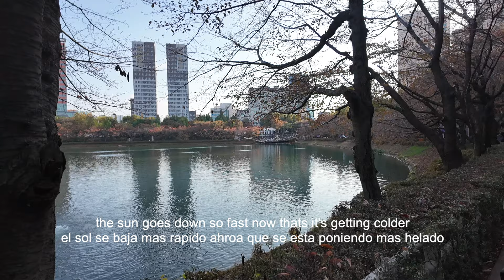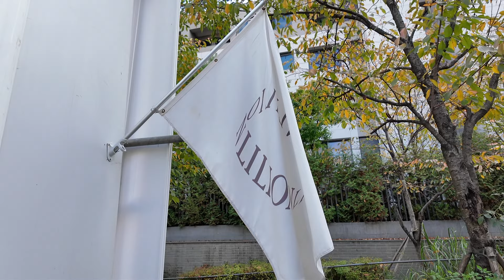cozy autumn weekend in my life🍂seoul diairies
weekend in my life living in seoul!

Free Music for Videos 👉 Music by Citrus Avenue - Saltwater and Sunscreen
Free Music for Videos 👉 Music by aren park - don't forget your coffee! (demo)